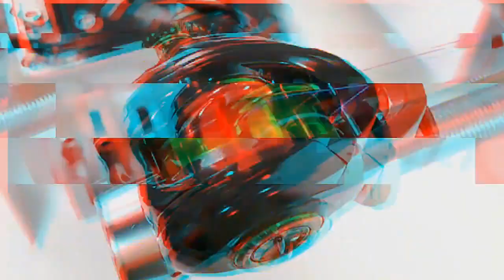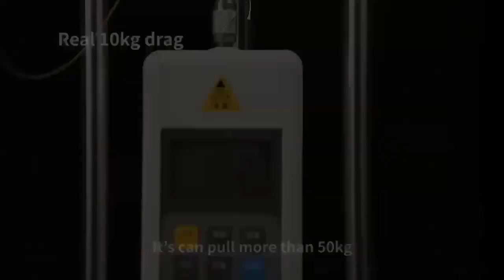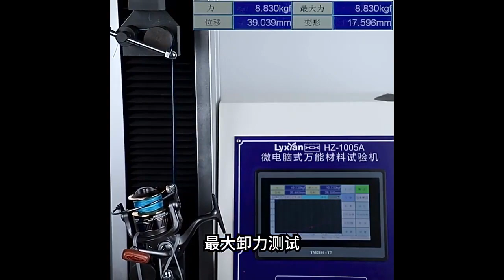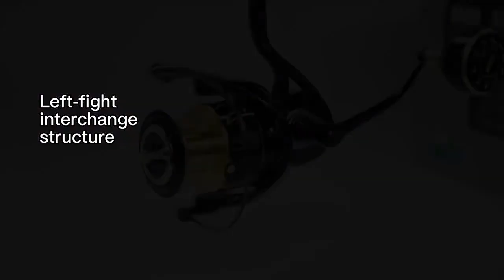أفضل بكرات الغزل 2023 || أفضل 10 بكرات غزل خفيفة الوزن في عام 2023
أفضل بكرات الغزل 2023 :